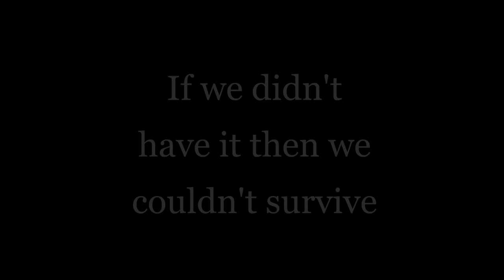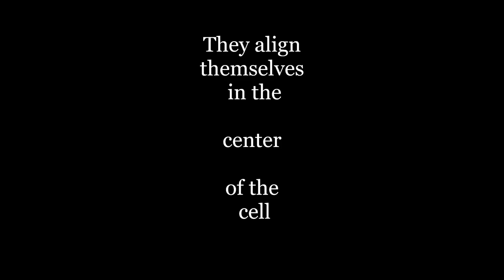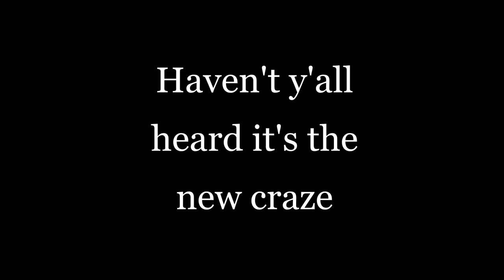Mitosis music video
For ORISE competition
By Sarah Meyer